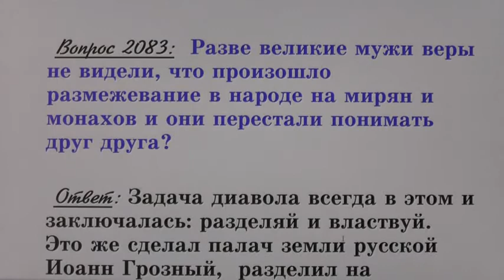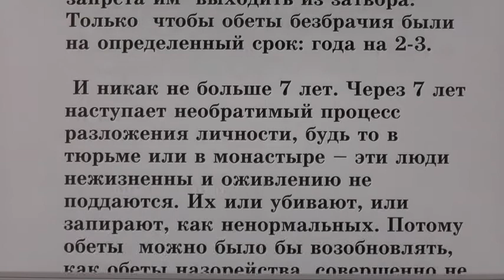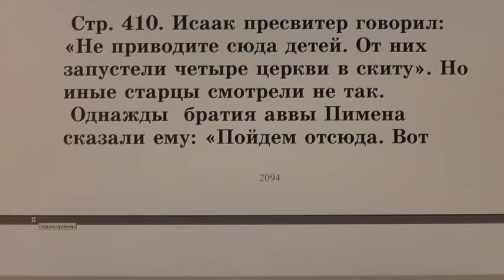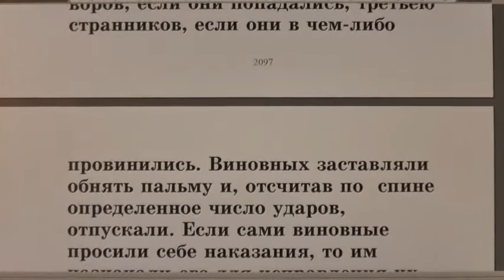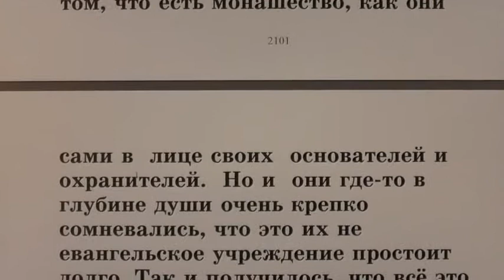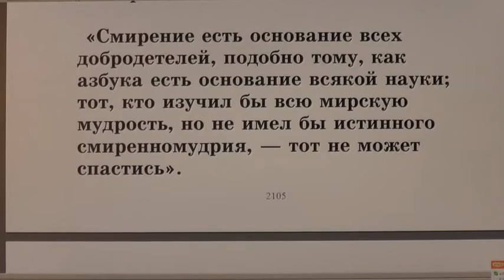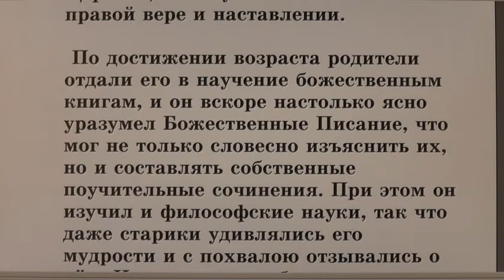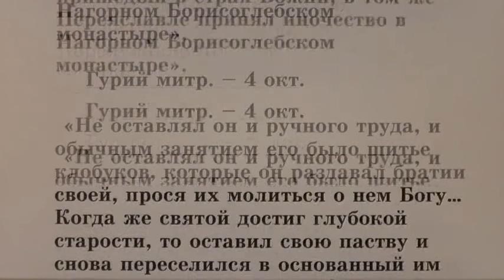№ 61 Жития святых. Во свете Библии. Открытым оком.